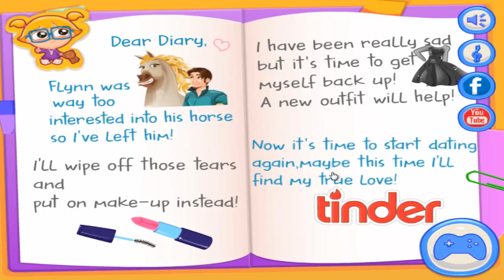Rapunzel Getting Over Flynn - Rapunzel Games For Kids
Have Fun  :)